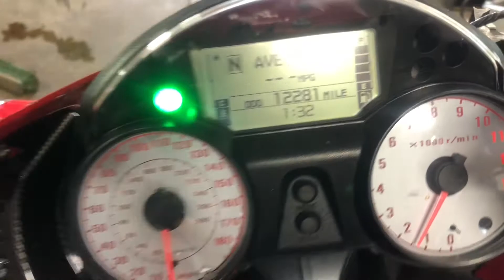06 Kawasaki ZX-14 A 1400 Used Motorcycle Parts For Sale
for used parts off this bike and thousands of others